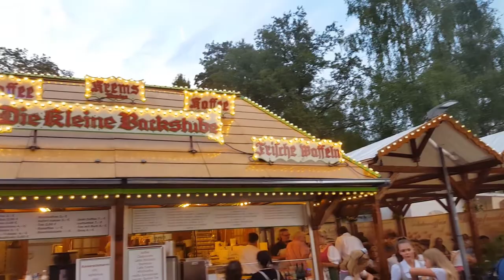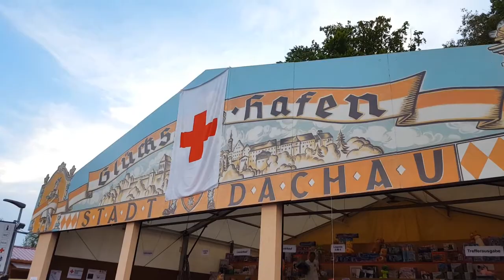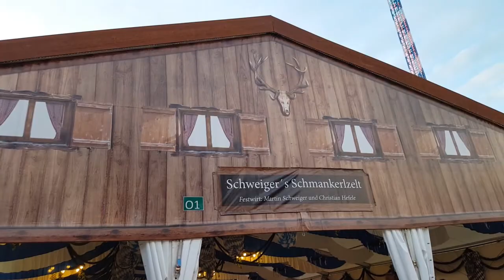Volksfest Dachau Rundgang 2022 -2022- -Dachau- -Rundgang- -Volksfest- -Volksfestrundgang-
Ein Rundgang durch das Volksfest von Dachau 2022.